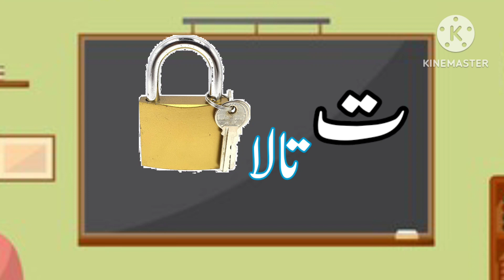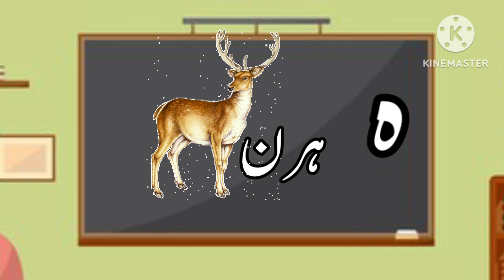Learn Easy Urdu ,haroof-e-tahaji, اُردو حروفِ تہجی | Urdu alphabets ,Urdu Rhymes anar mazedar#urdu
Learn urdu alphabets easy | Alif se anar| Urdu Alphabet |  اُردو حروفِ تہجی | alif bay pay song

complete urdu alphabets and words with examples and hd pictures with animation

learn urdu alphabets for beginners
urdu language basic
urdu language for begginers
urdu phonics sounds of alphabets
urdu rhymes for children
urdu kids

اردوالفاظ
الفاظ